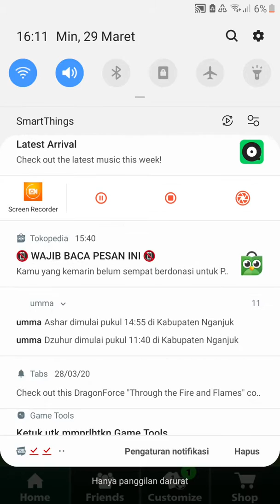Maaf guys kemarin gak bikin video.maaf guys suaranya agak kecil dan dred dred dred